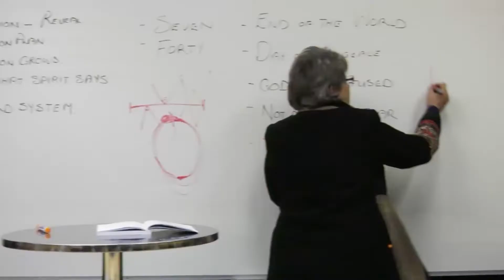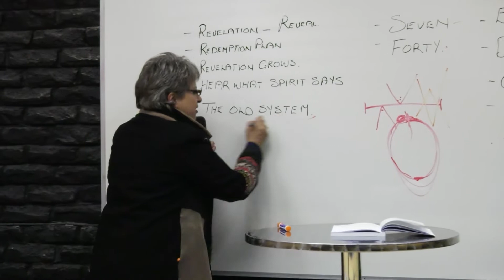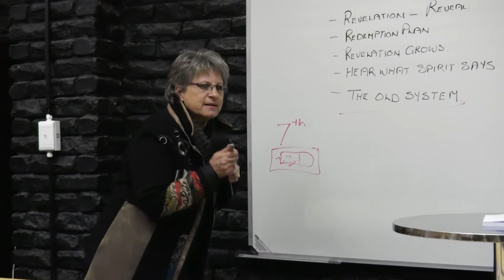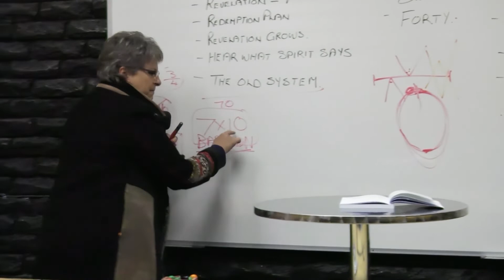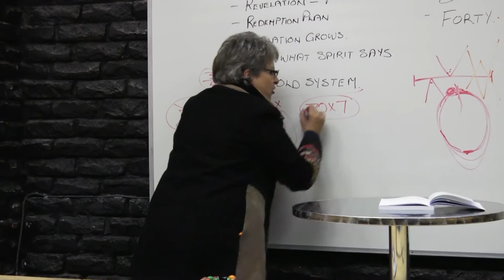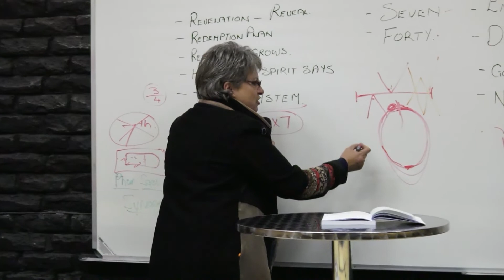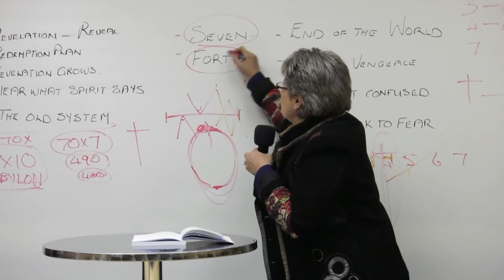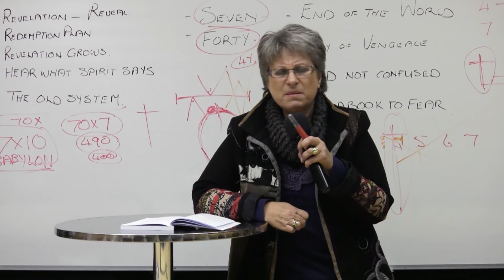Understanding the Book - Seven and Forty (Part 6)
Annalise brings a message on Seven and Forty. Enjoy Part 6 of a 10 Part series called Understanding the Book.

When scripture reveals scripture, truth is discovered that brings freedom. This is what Divine Connection is all about. The more you learn the more you want to know. The understanding of the Word blocks deception and lies from Satan and we can actually fulfill our purpose in Life. Annalise van Rensburg is the co-founder of Spirit Word Ministries. Annalise loves spending time in the Word, and she teaches the Word with great revelation and wisdom.